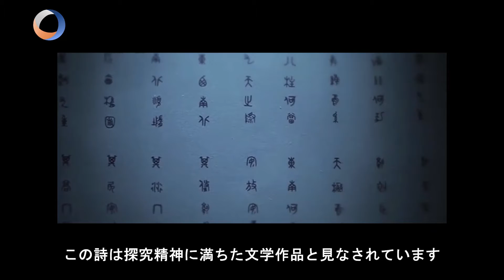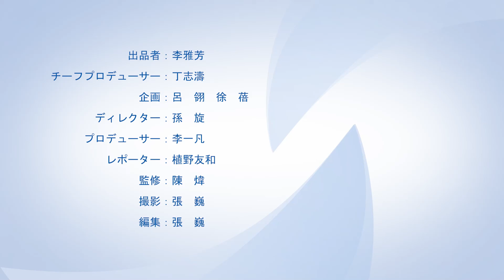中国の宇宙開発 その魅力は現代科学と伝統文化の融合にあり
７月２３日、中国は初の火星探査機「天問１号」の打ち上げに成功した。その名前の由来が古代中国の詩人・屈原の作品「天問」であるように、中国の宇宙開発分野にはロマン溢れるプロジェクト名が少なくない。はるか古代から天空に思いを馳せてきた中国の人々の宇宙への夢は、今まさに実行に移されているのだ。本動画ニュースでは、現代科学に伝統文化が加わった中国の宇宙開発が持つ魅力を紹介する。